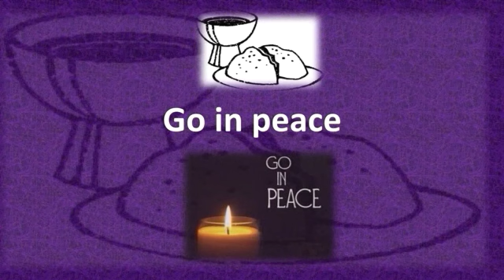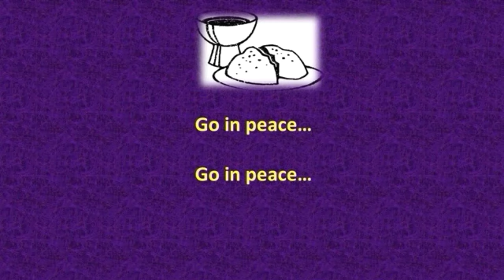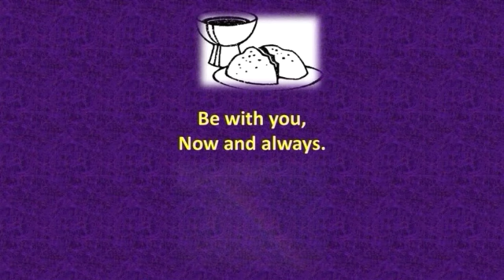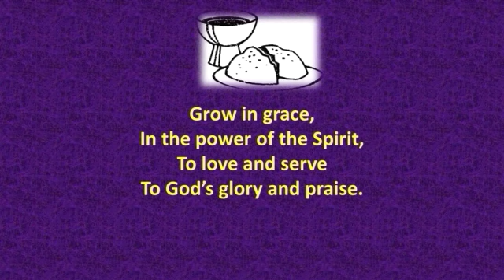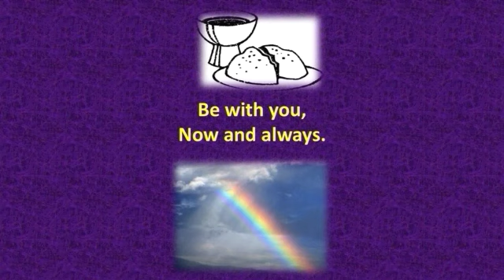Thursday after Easter: joy and hope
Some thoughts, a prayer and some music